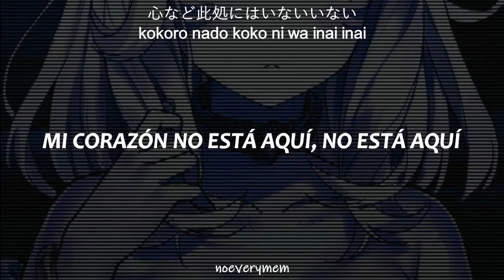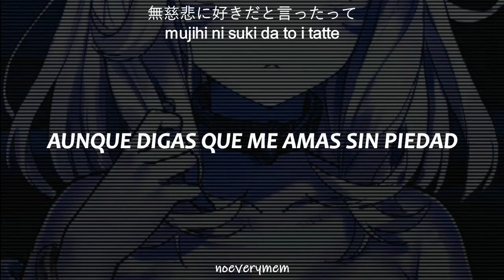Misumi feat. Kaai Yuki (歌愛ユキ)【Sub español】(共犯者) Accomplice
★  La imágen y la música NO me pertenecen. TODOS los derechos a sus respectivos autores. Yo solo hice la traducción c":  ★

◆›››››››››› Imagen: ‹‹‹‹‹‹‹‹‹‹◆

◆›››››››››› Everymem: ‹‹‹‹‹‹‹‹‹‹◆

 Lo siento por algún error encontrado :")